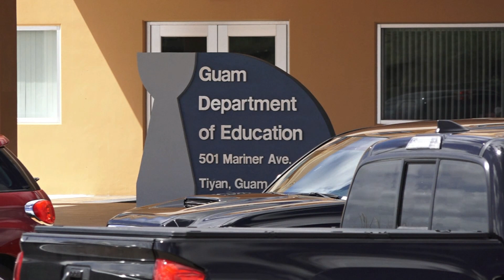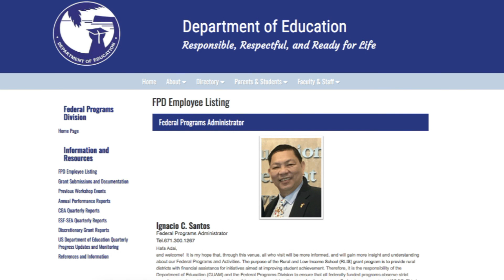Senator's lawsuit alleges GDOE official stole more than $500K in OT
GDOE has been put on the spotlight once again, this time with a lawsuit filed against them by local attorney and senator Tom Fisher.  Fisher alleging GDOE administrator of federal programs for the Department of Education Ike Santos was unlawfully certifying at least $640,000 to possibly as much as $1.5 million in overtime compensation.